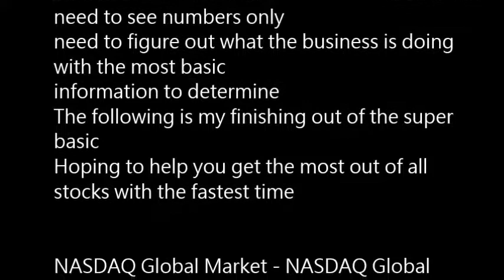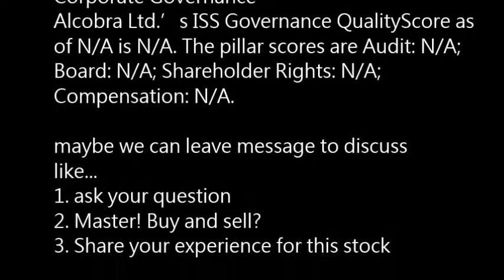ADHD - Alcobra Ltd ADHD buy or sell Buffett read basic